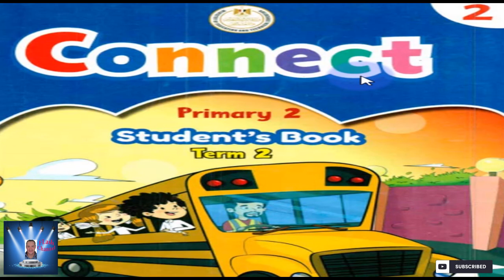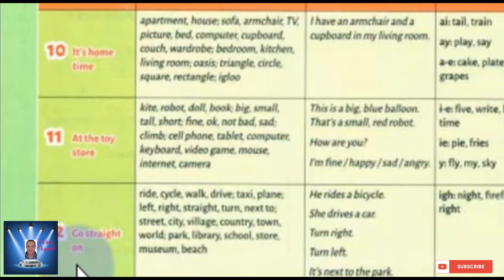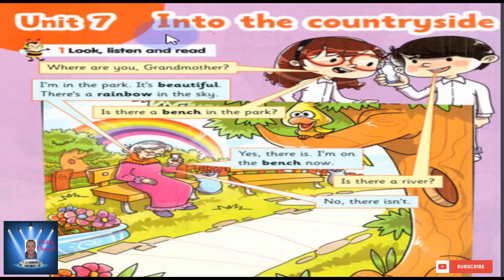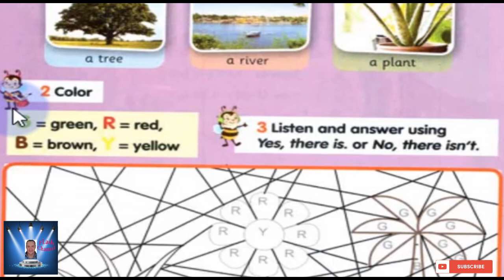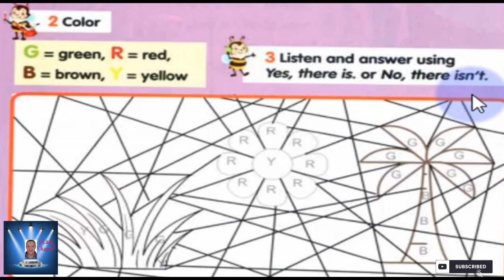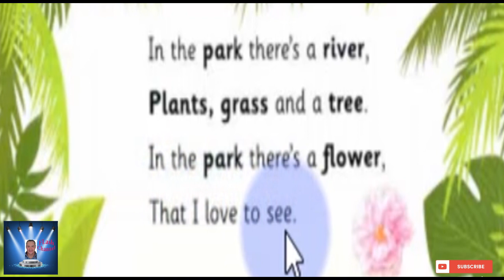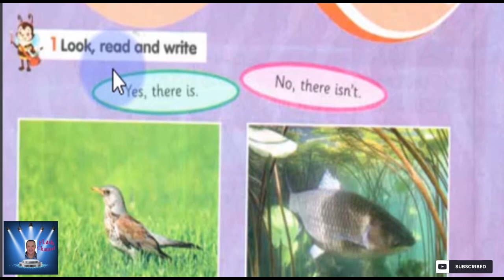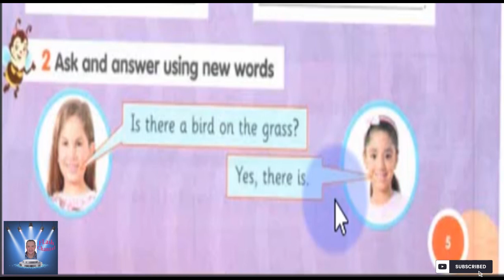الصف الثانى الابتدائى Connect الترم الثانى الوحده السابعه Part 1 بمنتهى السهوله